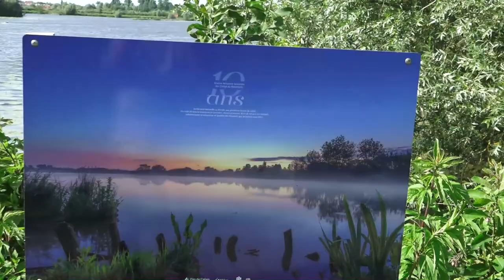Le Marais Audomarois 2018 (St.Omer)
Blick von einem Schiff/Wanderung durch das Audomarois
im Juni 2018